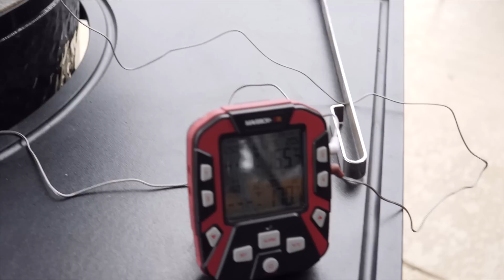How to BBQ Pork Butt in a Ceramic Grill | Primo Oval XL 400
I tested out the new Primo Oval XL ceramic grill w/ a low and slow pork butt (aka "Pork shoulder" or "Boston Butt.") Ceramic Grills make great BBQ pulled pork so if you have a Primo (or Big Green Egg, Kamado Joe, Vision kamado, etc), this video will show you how to bbq smoke it correctly.

The rub and sauce I used are listed below if you can't find them locally.

Ole Hickory Pits Apple Q sauce

Bobby Flay
(I looked, he's not on youtube. lol)

Email - Babybackmaniac at gmail.com (Use "@" sign, of course…trying to avoid the SPAM bots)

I participate in the Amazon Services LLC Associates Program, an affiliate program which allows youtubers to earn a fee by linking to amazon.com. I have a similar arrangement with Adrenaline Barbecue company. This helps offset some of my costs related to making videos. Thank you!

Primo Ceramic Grills sent me this fine cooker. Our only arrangement was a very casual verbal agreement I'd do "2-3 videos with it this year." This obligation is fulfilled with this video. They never asked me to say or not say anything, nor to promote their products in any other way. No money exchanged hands.